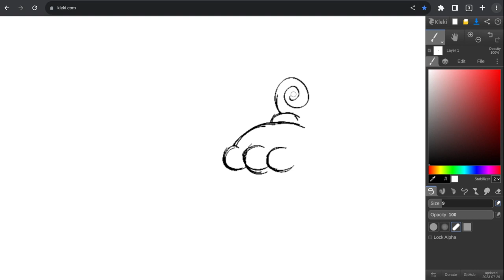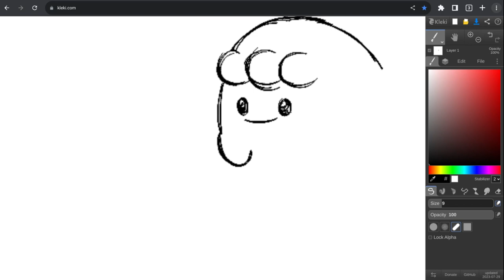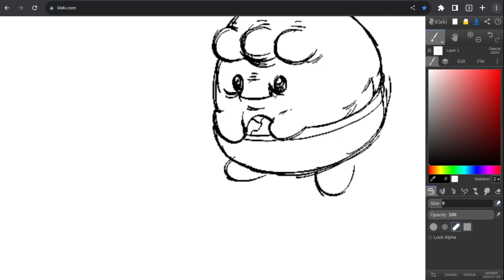Happiny Pokemon Speedpaint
Hello everyone, and welcome to my video of my drawing of Happiny! I hope that you enjoy the video and have a great rest of your day!

As you can see, my artstyle has changed quite a lot to a more macab and creepier style. I swear I'm not edgy, I just really find the style pleasing to my eyes.